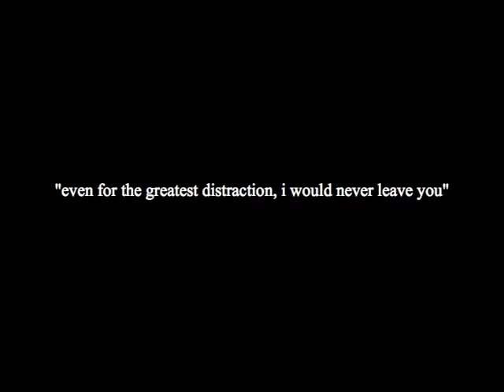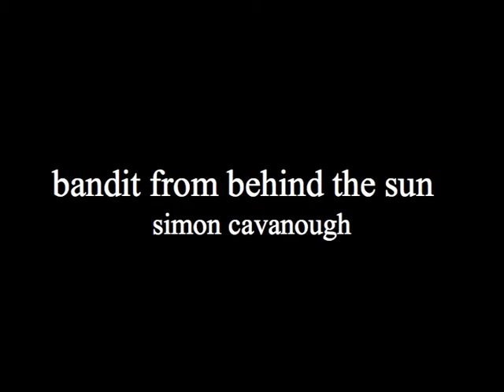rc glider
remote control glider with onboard camera fly's above breakwater